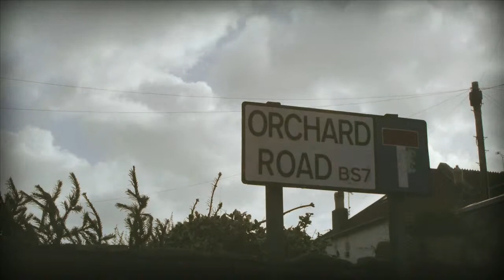A Day In The Life Of Paintball - 3 Minute Film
A Day In The Life Of Paintball - A 3 minute film about paintball.